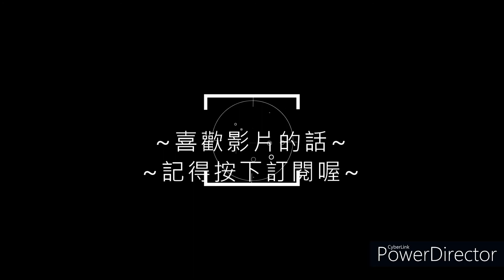【全民槍戰】創造地圖 : 英雄跑酷(頑固製作)---地圖介紹----------頑固stubborn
今日第三更~好累.
為了使大家更熟悉這張地圖，頑固便製作此部影片。希望大家看完之後，能更了解這張地圖~
~廢片請見諒~